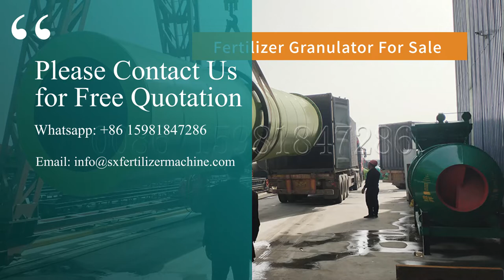What are the differences between disc granulator and rotary drum granulator?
Dis Granulator
1.Intuitive operation
2.Granulation rate more than 93 %
3.Three feeding holes
The operation of the equipment can be grasped at any time.
The size of the particles is determined by the inclination angle and rotation speed of the disc, and it can be adjusted.
Rotary Drum Granulator
1.Simple operation
2.Low energy consumption
3.Large capacity
The steam is introduced into the material layer of the drum to increase the temperature of the granulated material, so that the salts of the granulated material are dissolved. And a high liquid phase amount can be obtained at a low moisture content to meet the required liquid phase amount for material granulation.